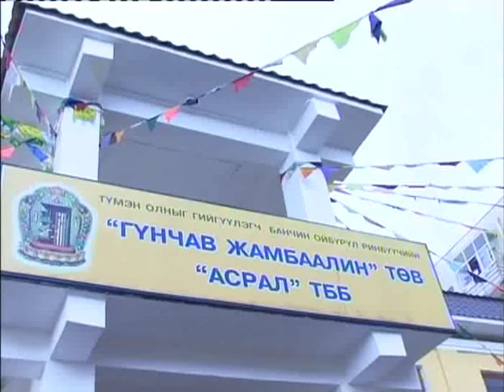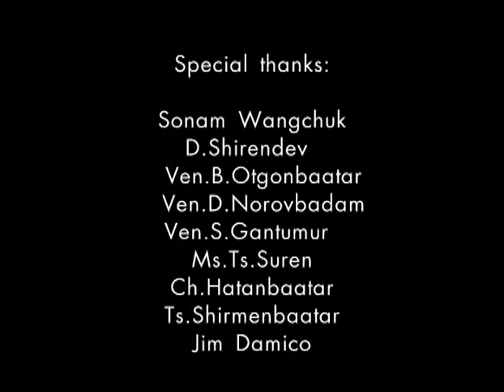HH Sakya Trizin Rinpoche in Mongolia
HH Sakya Trizin historic visit in 2010. This short video contains many explanations and comments from HH himself, who speaks perfect English. The Sakya order of Tibetan Buddhism has strong historical bonds with Mongolia, as the Sakya Pandita Kunga Gyaltsen and his nephew, Chogyal Pagpa, are the Lamas who introduced Tibetan Buddhism in Mongolia